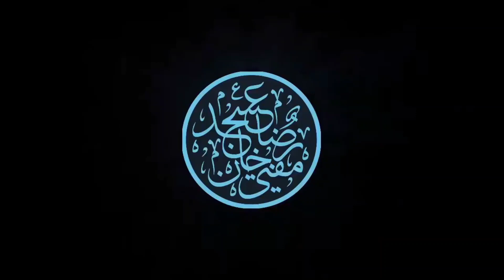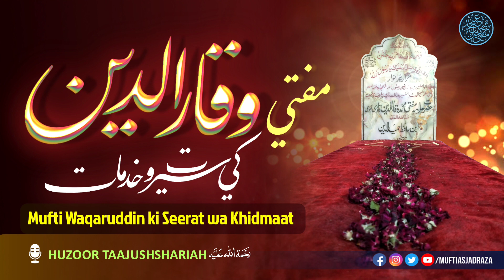Mufti Waqaruddin Sahab ki Seerat wa Khidmaat | Huzur Taajush Shariah Mufti Akhtar Raza Khan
مفتی وقارالدين كي سيرت و خدمات
Mufti Waqaruddin Sahab ki Seerat wa Khidmaat